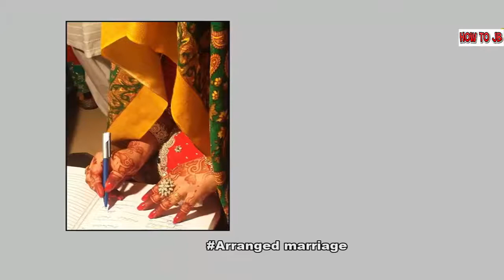How Arab women really live - Behind the Harem..!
Polygamy and harem, the absence of education and the lack of legal rights, sparkling diamonds and veil - the lives of Arab wives have a lot of stereotypes in the eyes of foreigners that it becomes difficult to distinguish the truth from myths...Decided to bright side to see what the real life of beautiful and mysterious Oriental women is all.